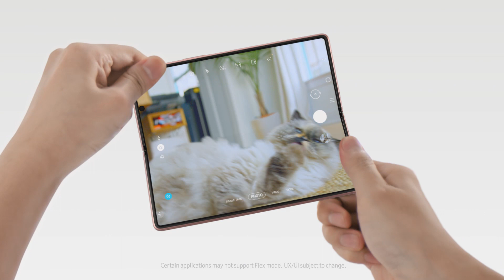Galaxy Z Fold2 5G: Official Introduction Film – Flex Mode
Flex mode lets you fold Galaxy Z Fold2 5G at an angle and hold it any way you like — or not hold it at all. Simply fold it to use Flex view on the Main Screen and make a hands-free video calls or flip it to Cover view on the front to comfortably watch your favourite show.

The next chapter of mobile is unfolding.